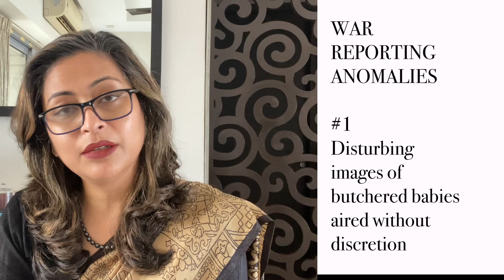इस वीडियो में सुनिए गाजा पट्टी में फसे बच्चो की दास्तान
The media coverage of Israel war in India is not only heavily lopsided, it is also violating all norms and ethical codes of war reporting. Images of butchered babies being aired without any care or concern for the sensitivity of the viewer